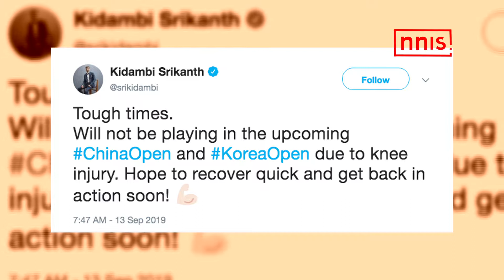घुटने की चोट के चलते श्रीकांत चाइना और कोरिया ओपन से हटे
भारत के बेहतरीन बैडमिंटन खिलाड़ी किदाम्बी श्रीकांत ने ट्वीट कर कहा कि वह घुटने की चोट से जूझ रहे हैं  इसलिए वह चीन ओपन और कोरिया ओपन में हिस्सा नहीं लेंगे।